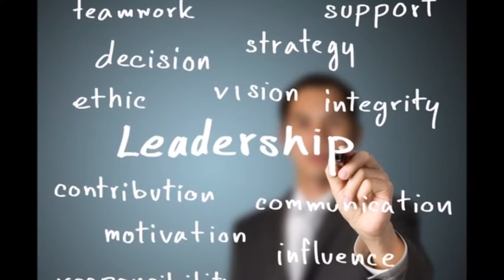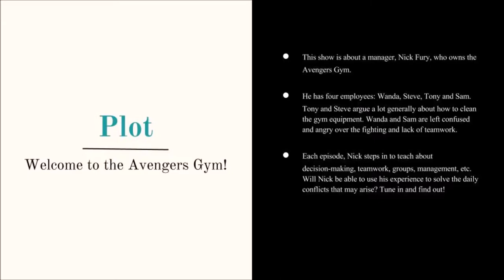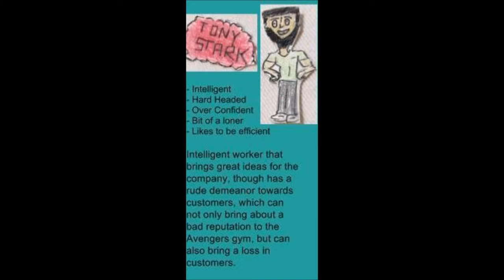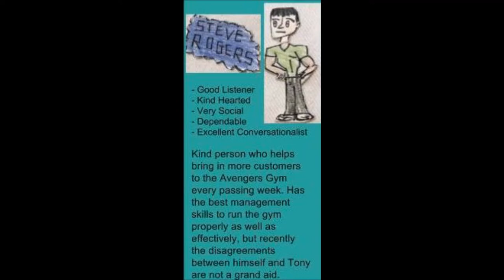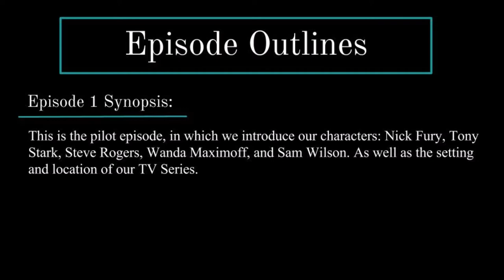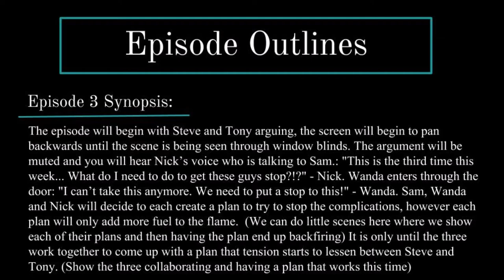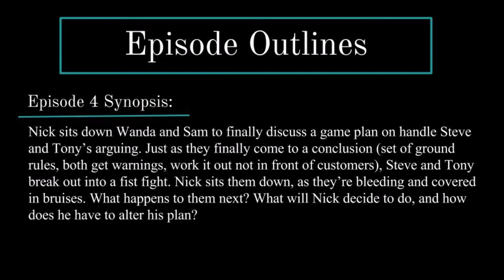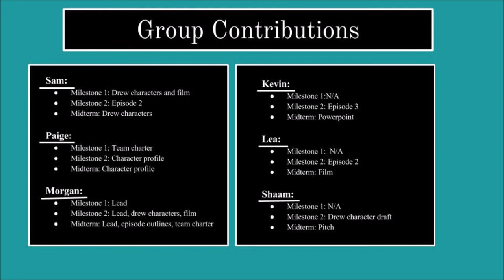The Mighty Few: Midterm Presentation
A brief synopsis of our group[, our goals for the semester, and our TV show characters, episodes, and concepts.